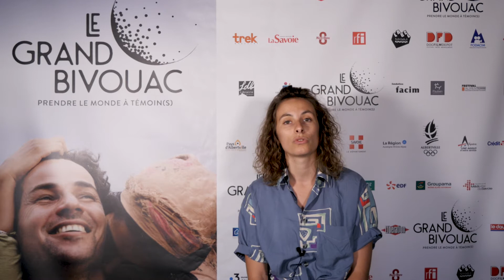On a aimé Leur Algérie. On vous dit pourquoi. Par Charlotte Perrin, du comité de programmation.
RÉALISATRICE : Lina Soualem • IMAGE : Lina Soualem • SON : Lina Soualem • MUSIQUE ORIGINALE : Julie Tribou, Rémi Durel ­• MONTAGE : Gladys Joujou • PRODUCTION : Agat Films & Cie, Akka Films, Making of Films

L'histoire :
Lui (Mabrouk), sur son arrivée en France il y a plus de 60 ans : « On nous a fait venir pour donner la main. Pas pour gagner plus. Un travail de prisonnier ». Elle (Aïcha), 8 ans à l’époque du massacre de Sétif, évoquant, secouée par le rire, son mariage arrangé à 15 ans : « J’ai rien compris ! ». Lina, leur petite-fille, derrière la caméra, filmant leur vieillesse au repos mais séparée dans deux immeubles face-à-face, à Thiers où leur vie de « Français résidents » a cherché ses racines. Leur fils (Zinedine) le comédien : « On a été élevé dans le mythe du retour ». La petite et la grande Histoire, à quatre voix liées.

« On est tous les deux au bord du ravin... lui un peu plus près ». Et voici Aïcha de nouveau dans le rire et le sanglot. Mais c’est nous qui avons les larmes aux yeux. Le film de Lina Soualem est un hommage sans pareil à sa famille. Et au film-documentaire.